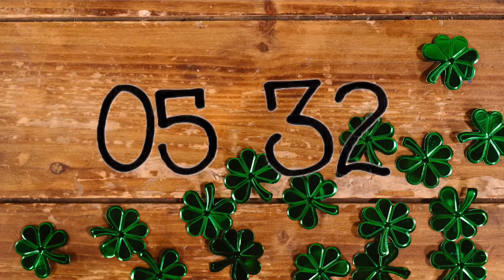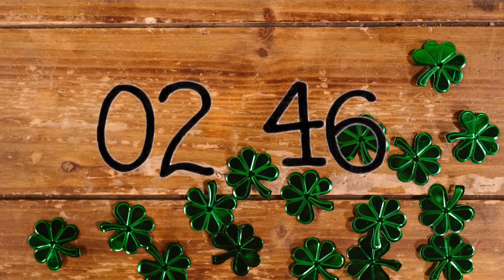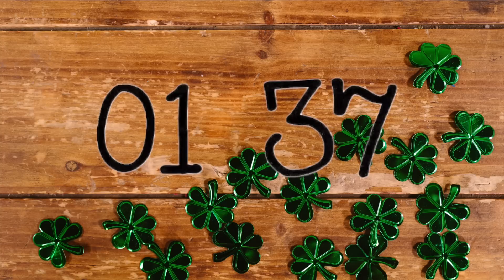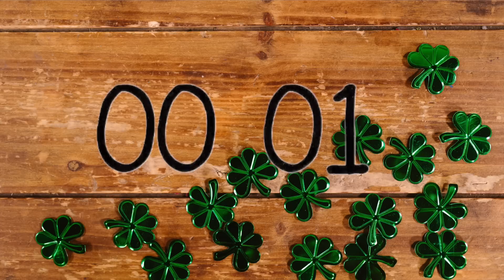10 Minute St. Patrick’s Day Countdown Timer With Music ☘️🎵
This ten minute St. Patrick's Day countdown timer is perfect if you are a classroom teacher or if your teaching your kids from home and need to give them a set time to get their work done! This timer could also be used for church, working out, homework, cooking, or reading.